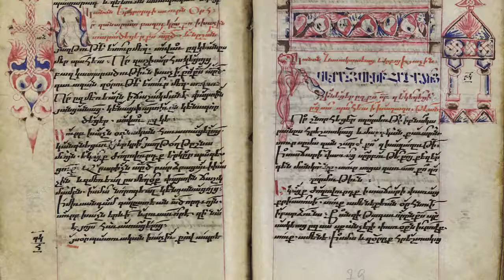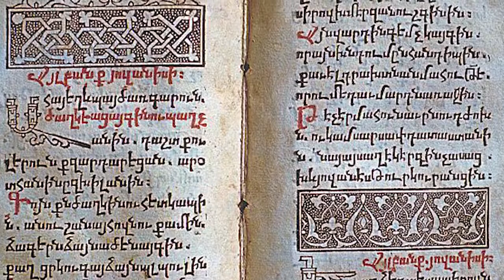Дитячі таємниці - Вірменія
ТУРИСТ - Вірменія